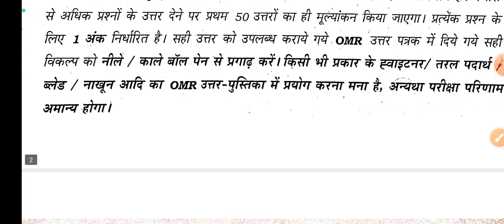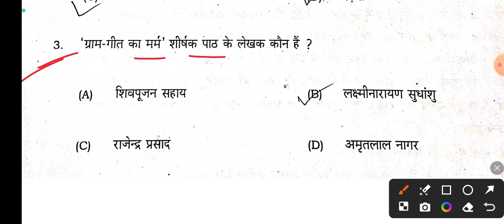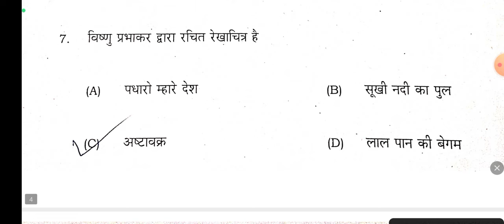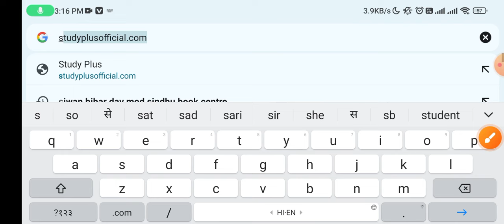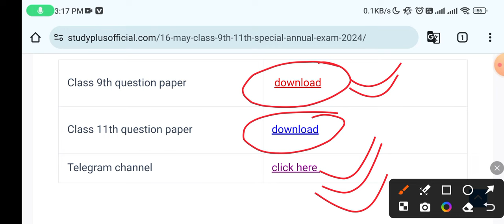16 May Class 9th Hindi Ka Viral Objective 2024 || 16 May 9th Class Hindi Ka Question Paper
16 May Class 9th Hindi Ka Viral Objective 2024 || 16 May 9th Class Hindi Ka Question Paper

Class 9th May Spacial Annual Exam 2024 bihar board
9th Hindi 16 may annual exam viral question
16 may Hindi annual exam viral question 2024
Bihar Board 9th 16 may annual exam viral question 2024
Bihar Board 9th 16 may Hindi annual exam2024
Bihar Board 9th hindi viral question 2024
Hindi 9th annual exam viral question 2024
Bihar Board final exam hindi 2024 ka Objective Answer key 2024
Bihar Board Class 9th Hindi Original Question Paper annual exam 2024
Bseb Bihar Board matric 2025
16 March Hindi question paper 2024
16 March Hindi viral question paper 2024
class 9th 16 may Hindi viral question 2024
16 May Hindi viral question paper 2024
Bihar board Hindi 16 March viral question paper
16 may hindi viral question paper 2024
Bihar Board 16 may hindi viral question
Class 9th annual exam 2024 math Viral paper Class
9th Hindi answer key 2024
Bseb Class 9th exam 2024
Class 9th Hindi final exam 2024
9th class hindi original question paper annual exam 2024
कक्षा 9वीं मई विशेष वार्षिक परीक्षा 2024 बिहार बोर्ड
9वीं हिंदी 16 मई वार्षिक परीक्षा वायरल प्रश्न
16 मई हिंदी वार्षिक परीक्षा वायरल प्रश्न 2024
बिहार बोर्ड 9वीं 16 मई वार्षिक परीक्षा वायरल प्रश्न 2024
बिहार बोर्ड 9वीं 16 मई हिंदी वार्षिक परीक्षा 2024
बिहार बोर्ड 9वीं हिंदी वायरल प्रश्न 2024
हिंदी 9वीं वार्षिक परीक्षा वायरल प्रश्न 2024
बिहार बोर्ड अंतिम परीक्षा हिंदी 2024
बिहार बोर्ड कक्षा 9वीं हिंदी मूल प्रश्न पत्र वार्षिक परीक्षा 2024
बीएसईबी बिहार बोर्ड मैट्रिक 2025
16 मार्च हिंदी प्रश्न पत्र 2024
16 मार्च हिंदी वायरल प्रश्न पत्र 2024
कक्षा 9वीं 16 मई हिंदी वायरल प्रश्न 2024
16 मई हिंदी वायरल प्रश्न पत्र 2024
बिहार बोर्ड हिंदी 16 मार्च वायरल प्रश्न पत्र
16 मई हिंदी वायरल प्रश्न पत्र 2024
बिहार बोर्ड 16 मई हिंदी वायरल प्रश्न
कक्षा 9वीं वार्षिक परीक्षा 2024 गणित वायरल पेपर
Class 9th hindi Question Paper Download Annual Exam 2024
Class 9th final exam hindi subjective question bseb
class 9th hindi subjective question bihar board 9th
exam 2024 hindi subjective 9th original question paper
class 9th math question bseb class 9th hindi Varshik
Priksha subjective bihar board paper solution
hindi original subjective question class 9th